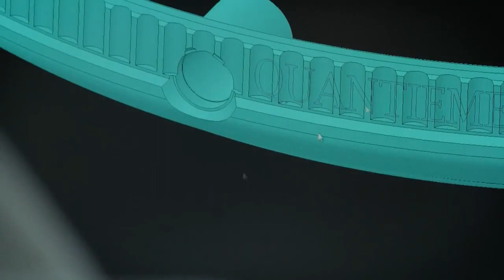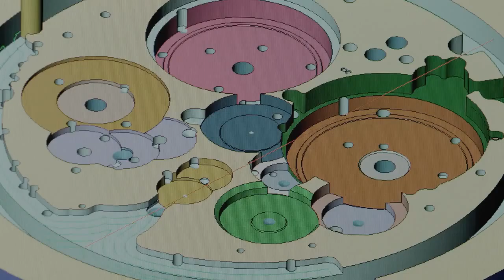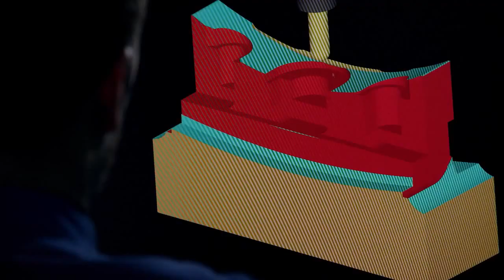Patek Philippe Grandmaster Chime Ref. 5175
The Grandmaster Chime Reference 5175 is the star of the collection of commemorative timepieces created by Patek Philippe to celebrate its 175th anniversary. Without doubts one of the world's most elaborate wristwatches and not only to the number of complications involved but also to the horological degrees of complexity, the new Patek Philippe Grandmaster Chime is also the first double-face wristwatch presented by Patek Philippe that can be worn with either dial facing up: the one that focuses on the time and the sonnerie, the other dedicated to the full instantaneous perpetual calendar.